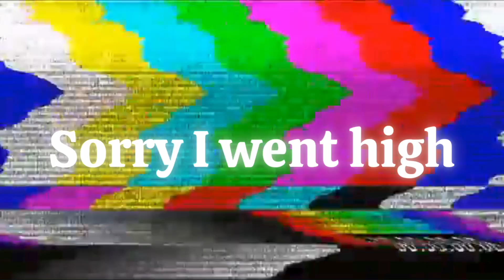Max in his villian arc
HEY YALL! SellarMacaws back to carry the channel again with a new miraculous videoo. Any video recs drop them in the comments